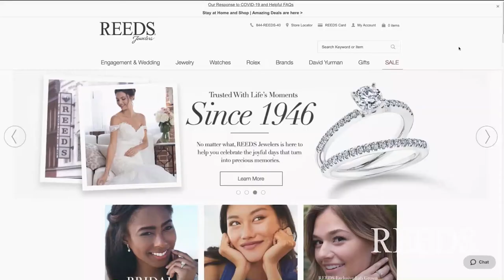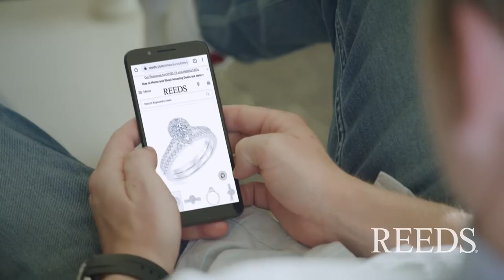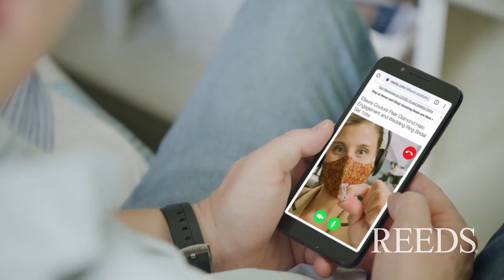The Seahawk Basketball Show - Featuring Takayo Siddle (Week 2)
Highlights of East Carolina, a day in the life of Head Coach Takayo Siddle and an introduction to assistant coach Travis Hackert. A special presentation of the Seahawk Digital Network.

Chapters
0:00 Open
0:52 UNCW vs. ECU
8:43 Day in the life of Head Coach Takayo Siddle
16:34 Assistant Coach Travis Hackert
23:22 Logan Homes Play of the Week
24:15 Carolina Ford Dealers Player of the Week
27:39 The Week Ahead delivered by Papa John's